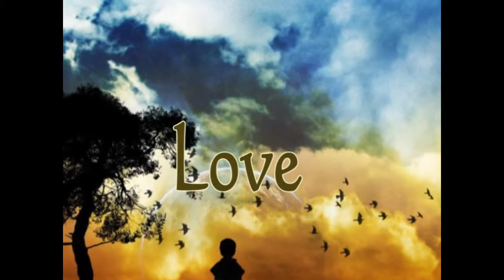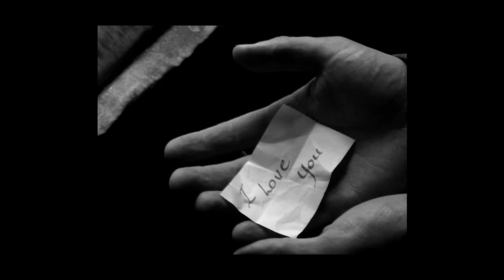HW Love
Martin Mkrtchyan-siro molorak